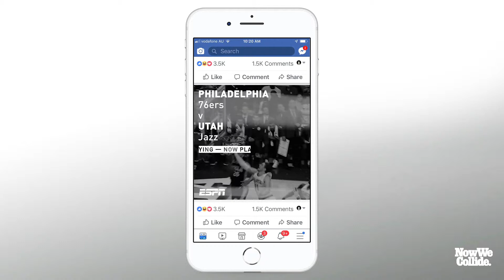ESPN Tune-in Social '2019'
Now We Collide is an independent creative content agency for brands of the future. We use insights and strategy to produce clever, contagious campaigns and content. We create award winning integrated campaigns and ongoing brand and content strategy - TV commercials and branded video, interactive video experiences, VR and 360 video, influencer led campaigns and social video, content strategy and distribution.